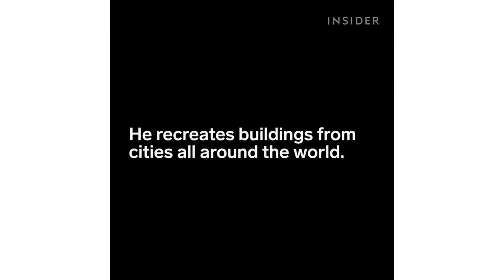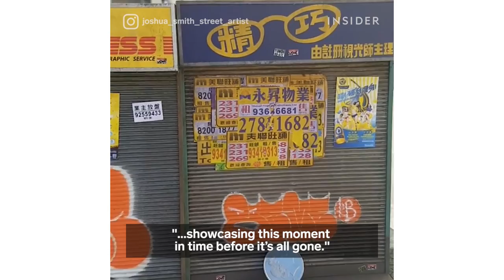Sculpture Artist Recreates City Streets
Joshua Smith is an urban sculpture artist who recreates buildings from cities all around the world. So tiny, yet, so realistic!